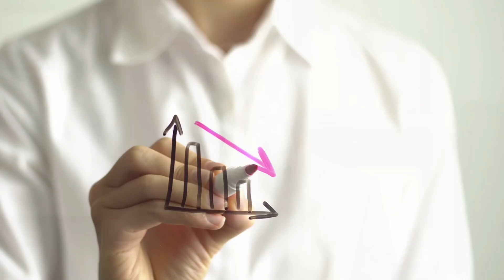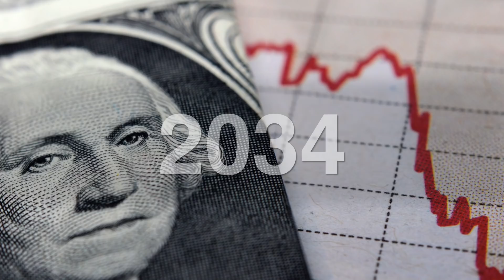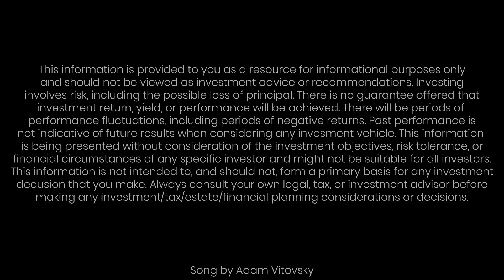Social Security Benefits Are Changing In 2022, Get Ready | Wes Moss | 401k Social Security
In this video, Wes Moss of Capital Investment Advisors addresses major changes coming to Social Security that are taking place in 2022. Wes shares tips on how you can start preparing for it now. With an influx of retiring baby boomers over the next several years, a deficit is forecasted for the OASDI and upcoming retirees need to know what to expect.